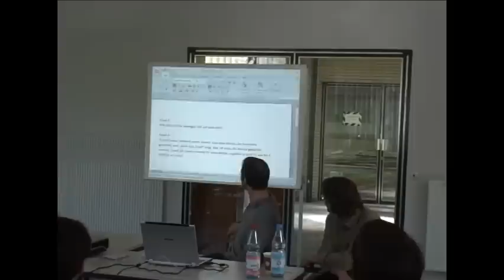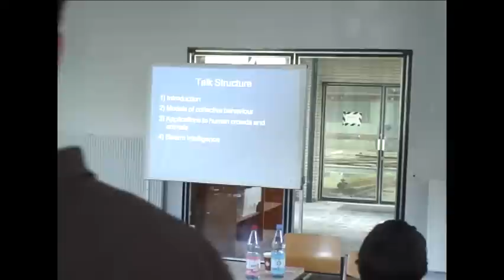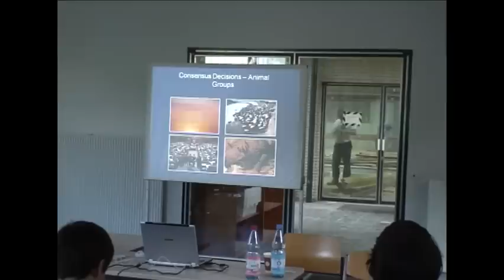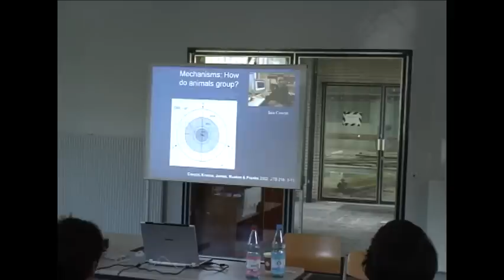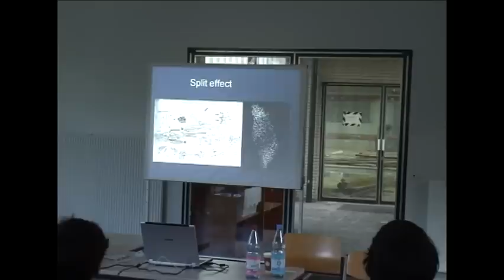Prof.Dr. Jens Krause, Prof.Dr. Stefan Krause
Schwarmforschung / Prof.Dr. Jens Krause, Prof.Dr. Stefan Krause